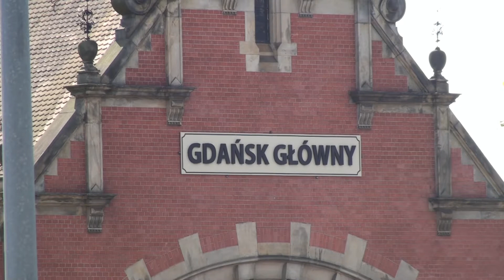Stowarzyszenie JESTEM - wycieczka do Gdańska